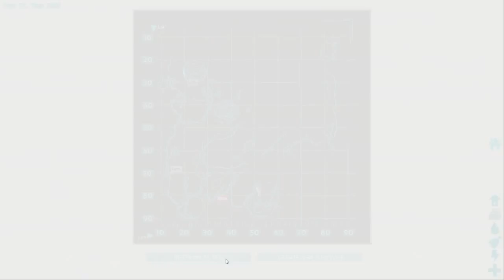Let's Play ARK: Survival Evolved [PC][German][#111]: Spino für uns, T-Rex-Killer, der Tod [ENDE]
Wir zähmen heute den Spino fertig und danach geht es in unbekannte Gefilde um uns dem Tod entgegenzustürzen, ausversehen erlegen wir dabei einen T-Rex. :D
Vielen Dank fürs zusehen, viel Spaß und bis zum nächsten Let's Play. :)